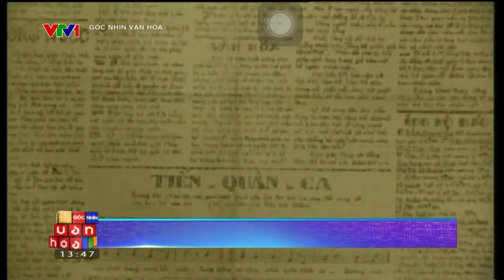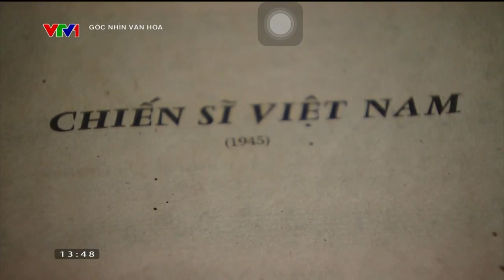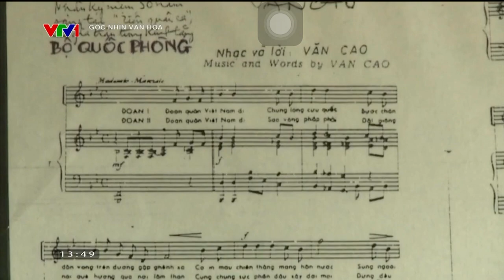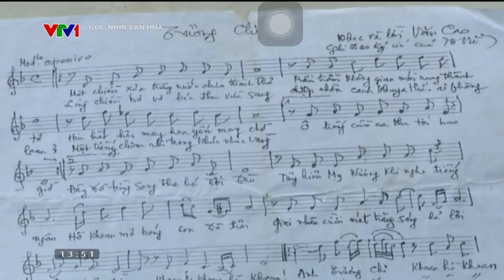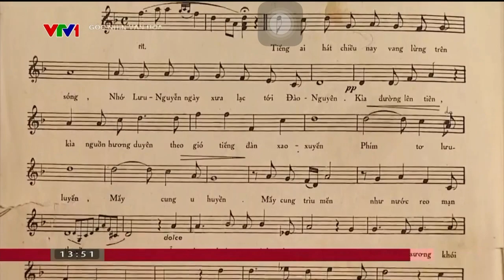Góc Nhìn Văn Hoá - Đàn Chim Việt Và Nhạc Sĩ Văn Cao Liên Phong Đa Tài (21/08/2023) [VTV1]